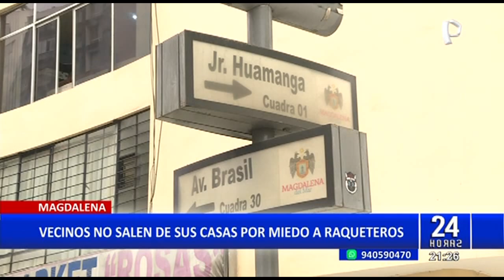Magdalena: vecinos denuncian incremento de robos y piden intervención de las autoridades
En carro o en moto, los delincuentes siempre están al acecho. Los vecinos de la cuadra 30 de la avenida Brasil cruce con calle Huamanga en Magdalena se sienten atemorizados por los constantes robos.

En las imágenes registradas por las cámaras de seguridad se ve una moto que se estaciona y espera tranquilamente a su próxima víctima. El asaltante camina delante de sus víctimas simulando ser un transeúnte más, Cuando de repente voltea y amenaza a la pareja.

La mujer trata de escapar, pero el ladrón en un acto cobarde, le hala del cabello hasta hacerla arrodillar y empieza a amenazarla.

La moto aparece para ejercer más presión a sus víctimas, quienes terminan entregando todo lo que tenían.

DENUNCIAN INCREMENTO DE ROBOS EN MAGDALENA

En otro caso, se ve cómo los ladrones llegaron a bordo de una camioneta, se bajan y se acercan a una joven. Al verlos trata de escapar, pero un encapuchado le muestra el arma y la víctima se ve obligada a entregar sus pertenencias.

Lo llevan hasta la puerta de ingreso de un condominio para quitarle todo. Tras forcejear por varios minutos ambos sujetos se suben a la camioneta y se van. Los vecinos piden más seguridad y mayor iluminación en la zona para evitar la delincuencia.

Se trata de una zona límite entre Pueblo Libre y Magdalena, hay un acuerdo entre los alcaldes de Jesús María, San Isidro, Magdalena, Lince, Pueblo Libre y Breña para un plan de serenazgo sin fronteras y así disminuir los índices de delincuencia.